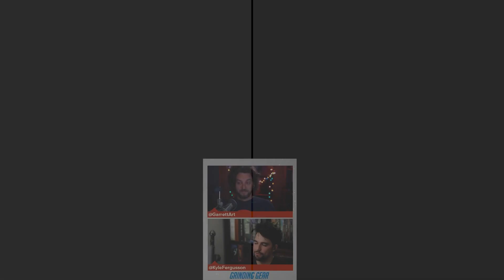Meeting the Crystal Exarch Reaction | Grinding Gear Journeys to Shadowbringers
Garrett and Kyle meet the Crystal Exarch!

Clip Edited by Nahuel @itsallfunky